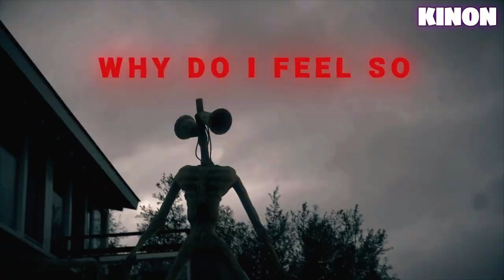Siren Head - Coffin Dance Song (COVER)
Hello, my name is Ilya and I am the author of this YouTube channel (KINON).
As a result of my work, the video is unique and does not violate copyright!
Who is interested in how I create a video:
First, I record videos with mods in different games (I spend 2-3 hours)
Then I create music (cover) in fl studio
Thumbnails are made in adobe photoshop 2022
Video editing in adobe premiere pro 2022